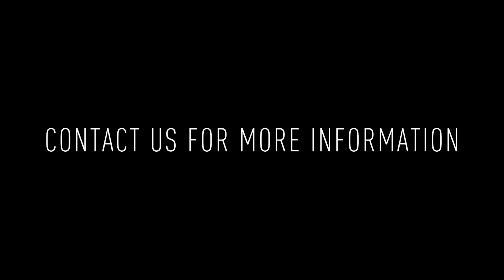115 Fernon Street: 3BD/1.5BA Home For Rent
115 Fernon Street is a 3 bedroom/1.5 bathroom home ready for tenants! Nice charming details follow you throughout, including baseboard and crown molding.